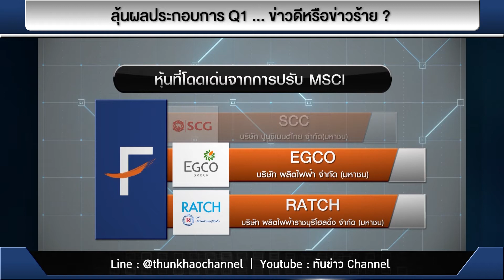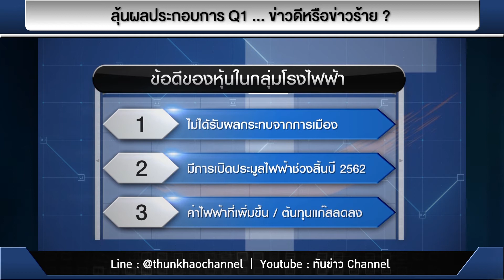รวยหุ้น รวยลงทุน ปี 6 EP 857 ลุ้นผลประกอบการ Q1 ... ข่าวดีหรือข่าวร้าย ?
ลุ้นผลประกอบการ Q1... ข่าวดี หรือ ข่าวร้าย?

เตรียมเข้าสู่ฤดูประกาศผลประกอบการไตรมาสแรก ในช่วงที่ตลาดหุ้นไทยกำลังหาปัจจัยใหม่เพื่อไปต่อ

คุณสุวัฒน์ สินสาฎก รองกรรมการผู้จัดการ บล.ฟินันเซีย ไซรัส จำกัด (มหาชน) พูดถึงการคาดการณ์งบไตรมาสแรก และกลุ่มอุตสาหกรรมที่น่าสนใจ ซึ่ง บล.ฟินันเซีย ไซรัส ประเมินว่ากลุ่มอุตสาหกรรมที่น่าจะเติบโตโดดเด่นหากเทียบรายไตรมาส คือ “กลุ่มโรงกลั่น”  หลังจากในไตรมาสสุดท้ายของปีที่ผ่านมาไม่ค่อยดีนัก เป็นผลมาจากการขาดทุนสต็อกน้ำมัน และค่าการกลั่นที่ต่ำ ดังนั้น ในไตรมาสนี้จึงน่าจะเห็นหุ้นทุกตัวในกลุ่ม ฟื้นตัวได้โดดเด่น

รองลงมา คือ "กลุ่มโรงไฟฟ้า" เนื่องจากการปรับขึ้นของค่าไฟใน 3 เดือนแรกของปีนี้ ในขณะที่ต้นทุนค่าก๊าซไม่ได้ปรับขึ้น ดังนั้น โรงไฟฟ้าหลายแห่งจะได้รับประโยชน์จากมาร์จิ้นที่เพิ่มขึ้น

กลุ่มถัดมา คือ "กลุ่มพาณิชย์" ที่ภาวะการใช้จ่ายหลังเลือกตั้งจะดีขึ้น สังเกตจากสถิติที่ผ่านมาจะมีการอัดฉีดเงินเข้าระบบ และการเพิ่มขึ้นของราคาพืชผลทางการเกษตร

ส่วนบิ๊กแคปอย่าง “กลุ่มธนาคาร” และ “กลุ่มโทรคมนาคม” คุณสุวัฒน์ประเมินว่างบจะยังไม่โดดเด่นหรือน่าสนใจนัก

ขณะที่ “กลุ่มพลังงาน” มีหุ้นที่น่าจะได้รับความสนใจอย่าง PTTEP ที่กลับมาดูดี เป็นผลจากราคาน้ำมันที่ปรับตัวสูงขึ้น ซึ่งมีผลต่อกำไร มากกว่า PTT

แล้วหุ้นกลุ่มไหน ที่ต้องระมัดระวังในการลงทุน ?

"กลุ่มท่องเที่ยว" ยังน่าจับตา เพราะมองว่าการฟื้นตัวของภาพการท่องเที่ยวยังไม่ดีนัก นักท่องเที่ยวจีนยังไม่ได้กลับมาเต็มที่ แต่คุณสุวัฒน์เชื่อว่าหลังจากไตรมาสที่ 2 ไปแล้ว จะสามารถฟื้นตัวได้ ซึ่งในตอนนี้อาจเป็นการหาจังหวะในการเข้าซื้อได้

การปรับ MSCI มีผลต่อการเข้ามาของเงินทุนมากน้อยแค่ไหน?

คุณสุวัฒน์บอกว่าผลจากปัจจัยนี้ จะทำให้เราเริ่มเห็นกระแสเงินที่ไหลจากต่างประเทศเข้ามา เพราะการปรับ MSCI โดยการเปลี่ยนเกณฑ์ ด้วยการเพิ่ม NVDR เข้าไป ทำให้น้ำหนักของตลาดหุ้นไทย เพิ่มขึ้นจาก 2.5% เป็น 3%  แล้วสิ่งที่จะเกิดขึ้นตามมาคือ จะมีหุ้นหลายๆ ตัวที่มีการเพิ่มน้ำหนักเข้าไปด้วย

โดยหุ้นที่โดดเด่นจากปัจจัยนี้ อาทิ SCC, EGCO และ RATCH โดยเฉพาะ EGCO และ RATCH  ถ้าย้อนดูในช่วง 2 เดือนที่ผ่านมา หุ้นปรับขึ้นมามาก

อย่างไรก็ตาม ผลที่เกิดขึ้นจาก MSCI จะเป็นระยะสั้น หลังจากนั้นก็ต้องกลับมาสู่พื้นฐานของหุ้นว่ามีแนวโน้มในอนาคตเป็นอย่างไร

หุ้นไทยในสายตาต่างชาติยังมีเสน่ห์ ในมุมมองของฟินันเซียฯ เพราะในแถบเอเชียตะวันออกเฉียงใต้ ไทยนับเป็นประเทศใหญ่และมีไดนามิกที่สุด

“การเมือง” กับตลาดหุ้นไทย

คุณสุวัฒน์มองว่าหากรัฐบาลใหม่ มีเหตุการณ์ไม่สงบ มีประท้วง เรื่องนี้จะกลายเป็นประเด็นที่ทำให้ตลาดหุ้นกลับมาอ่อนแอลงอีกรอบ  แต่หากรัฐบาลภายใต้การนำของพรรคไหนก็ตาม มีเสถียรภาพ ตลาดหุ้นไทยจะดูดีขึ้น สะท้อนได้จากความเห็นของนักลงทุนสิงคโปร์ ฮ่องกง ที่เป็นนักลงทุนหลักของไทย ต่างพูดชัดเจนว่า หากไทยมีเสถียรภาพ ความน่าสนใจลงทุนจะกลับมาโดดเด่น ซึ่งไทยมีธีมลงทุนอย่างเช่น EEC, ความแข็งแกร่งเรื่องของพลังงาน การท่องเที่ยว และกลุ่มพาณิชย์ที่ดี มีความน่าสนใจ

หุ้นอะไรน่าจับตา หลังการเลือกตั้ง?

CPALL โดดเด่นมากที่สุดในกลุ่มพาณิชย์  เพราะหลังการเลือกตั้ง การจับจ่าย ค่าแรงที่ปรับขึ้น จะมีผลอย่างมาก

และตามมาด้วย BJC ด้วยลักษณะที่ใกล้เคียงกัน และยังมีกลุ่มห้างสรรพสินค้า ที่น่าสนใจรองๆ ลงมา

ส่วน “กลุ่มโรงไฟฟ้า” เป็นกลุ่มที่นักลงทุนต่างชาติชื่นชอบ เพราะว่า :

- ไม่ได้รับผลกระทบจากการเมือง
- มีการเปิดประมูลไฟฟ้าช่วงสิ้นปี 2562
- ค่าไฟฟ้าเพิ่มขึ้น / ต้นทุนก๊าซลดลง

หุ้นในกลุ่มโรงไฟฟ้าที่น่าสนใจ คือ GPSC, GULF และ BGRIM

และที่เพิ่มเติมเข้ามาในตอนนี้ ก็จะมี EGCO และ RATCH ซึ่งเป็นบริษัทลูกของ EGAT ด้วยโอกาสที่จะชนะประมูล ประกอบกับกำลังการผลิตที่เพิ่มขึ้น

โดยสรุปแล้ว “กลุ่มโรงกลั่น” เป็นกลุ่มที่ลงมาแล้ว มีจังหวะน่าสนใจเข้าซื้อ และสามารถเลือกต่อยอดไปที่หุ้นกลุ่มท่องเที่ยว ที่มีโอกาสฟื้นตัวในครึ่งหลังปี ทำให้หุ้น  AOT และ MINT ดูน่าสนใจ